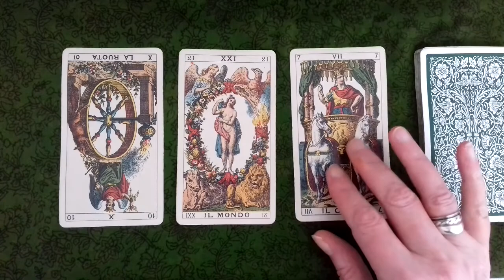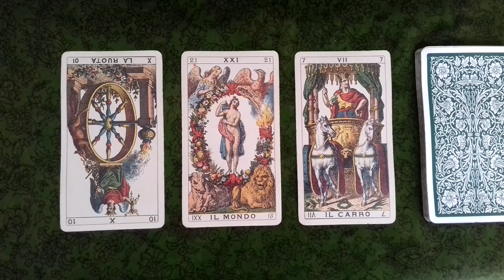Daily Tarot Thursday 9 Sept 2021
Tarot is classed as entertainment, so, enjoy :)